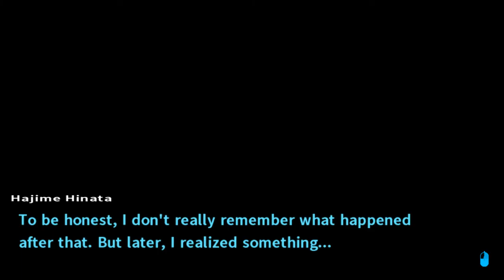Tubaplyr: Danganronpa2 #12 [Comedy Show? TF?]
Monokuma is weird af.